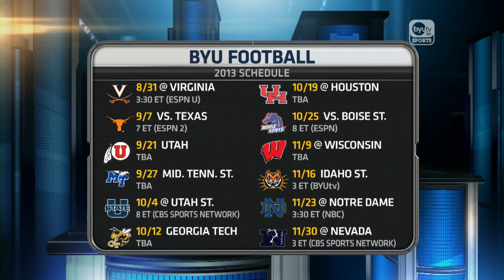Robbie Bosco - BYU Football Media Day 2013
National Champion QB joins Spencer Linton on 2013 BYU Football Media Day to discuss his playing days and look forward to the 2013 BYU football season. For more media day coverage, visit byutvsports.com, or go to byutv.org and search "Media Day".